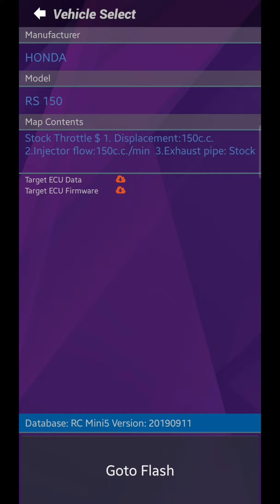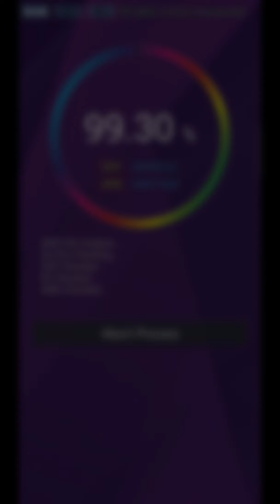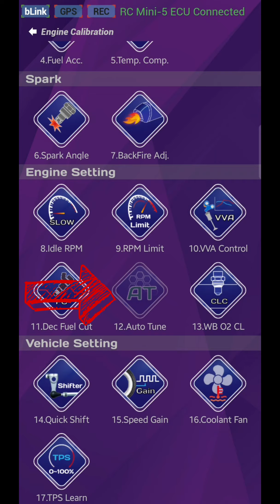4k Honda RS150R | stage 1 | Ecu M5 tak support 4 feature? kacang!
hi semua, Uma Baru2 ni dah keluarkan feature baru untuk ecu M5, so korang kena follow step ni untuk dapatkan 4 feature baru tu.